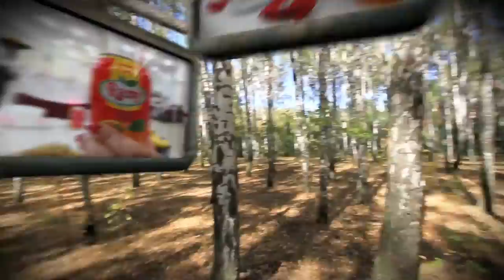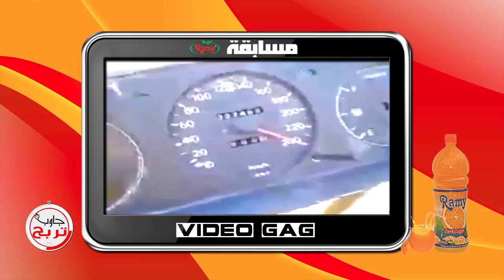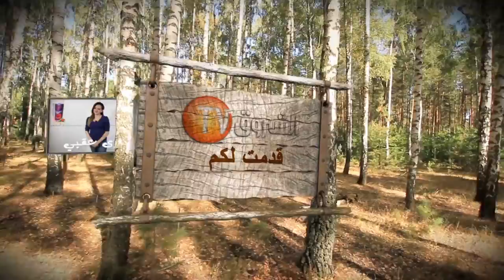JAWEB TERBAH N° 254 - SAFEX (RAMY)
DIMANCHE 02 NOVEMBRE 2014 - ECHOUROUK TV - FOIRE DU LIVRE - SAFEX
ZIKA-BOX PRODUCTION 2014